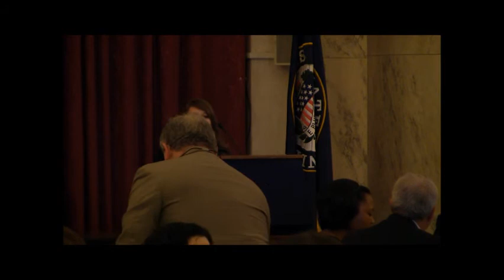Sara Volz Congressional Luncheon Speech 2013